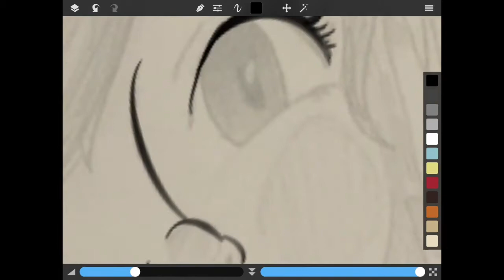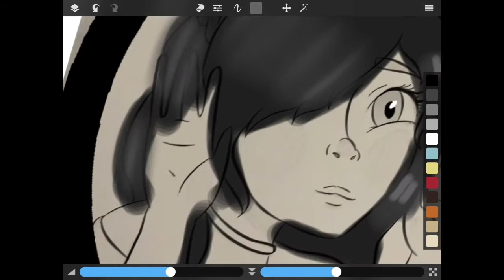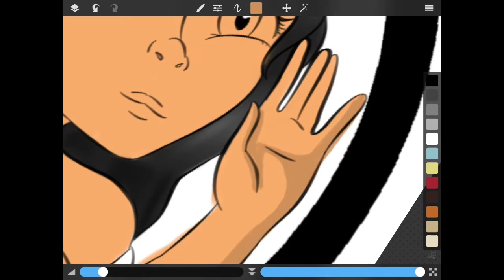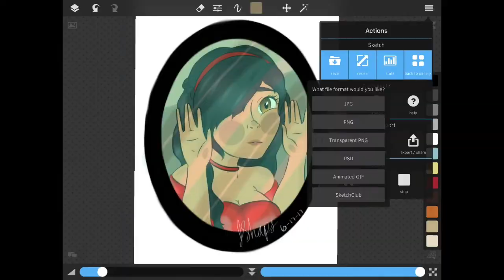Aphmau Airplane Scene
Song by Brother Blake
Song Watch Me Change

Thank you for all the fantastic support!

Tablet: IPad Air 2
App: Sketchclub

If you would like to support me more help and donate